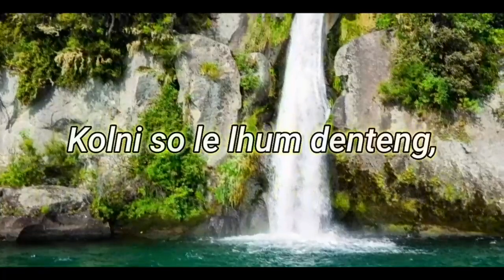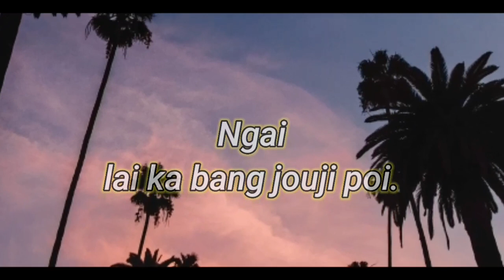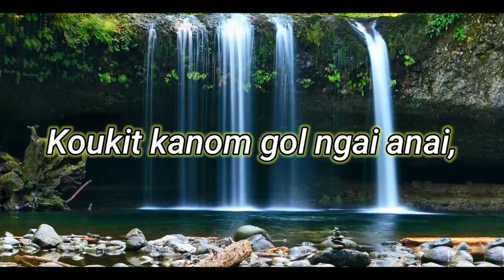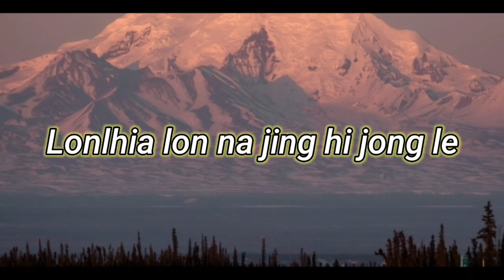KOUKIT KANOM Vocal: TL HN Haokip||Lyric/Tune: Ncy Doungel||Music: S.Haopu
KOUKIT KANOM

1.Khal chavang hung ki choiya.
Kolni so le lhum denteng,
I leng vai gel doh jing. Lunga langlou cheng langjin. Bat lou ponbang kanem jin.

  Lonlhia lon na jeng hijong le koukit kanom goul ngai anai, ngai lai ka bang joujipoi. Ngai lai kabang joujipoi.

2. Kum khon biphal hin heija. Jingdai le phaimei kai teng,
Khen lou thei lou ikhankho. Khen mo jen o ikhankho gel jing lunga ana e.

3.Mon na him+ la umlou. Iphat hintem akhankho... Miltang tin la bang pong ting.Damsung lunga mang lou ding lunglai guijin ana e.

Vocal. TL HN Haokip
Lyric/Tune Ncy Doungel
Music/Record.S Happy

Hin upload kit to. Chavang ahung hitai.